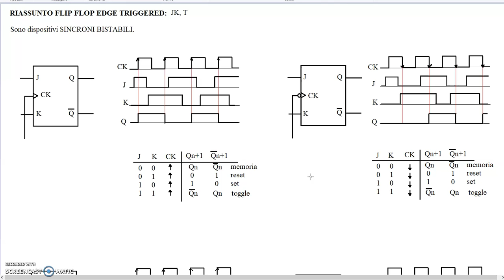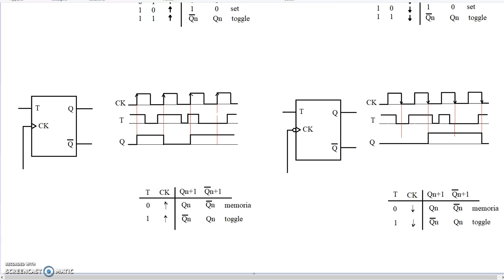Riassunto Flip Flop Edge Triggered JK e T, diagrammi temporali con CK fronte salita o discesa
Chi sono?